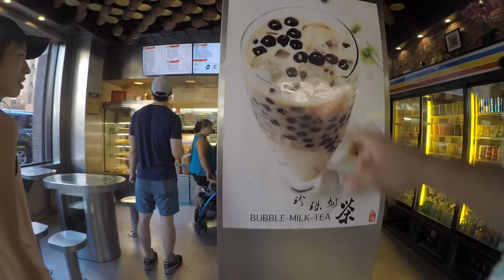Braving New York City Traffic ON BIKES!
Crested Butte MTB Trip with Me!

This road trip is made possible by YOU. Help the channel bring more content like this to YouTube and get more video while you're at it!!

Dope LFRHGS Shirts!

NYC is one of the biggest cities in the United States, and with that comes a heaping amount of traffic - all sorts of it too: cars, taxis, pedestrians, cyclists, and even animals!

Today I am visiting one of my best friends - Tyler - and we are headed out to brave the onslaught of NYC traffic as he gives me a tour around town.

So wish me luck as this mountain man takes on the concrete jungle!

LFRHGS

-Alexander